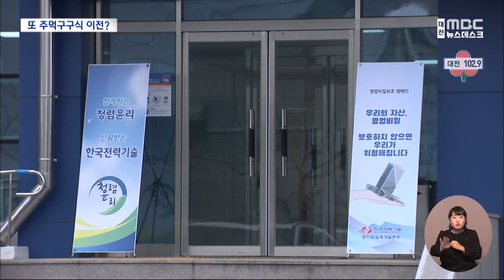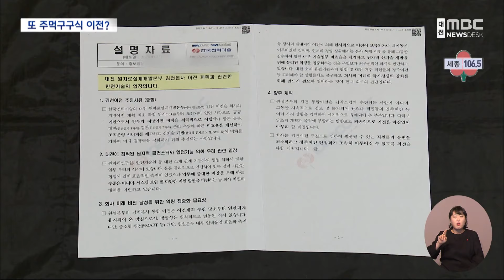때마다 바뀌는 논리..주먹구구식 이전? (2024.01.24/뉴스데스크/대전MBC)